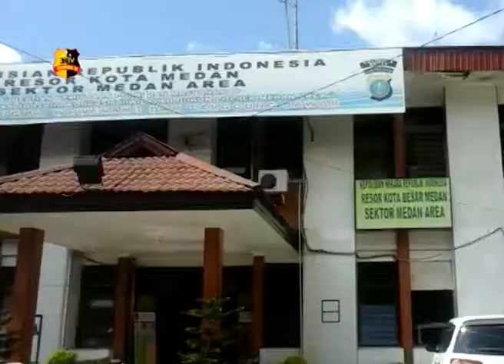DITERIAKI KORBAN, DUA BEGAL DIHAKIMI WARGA